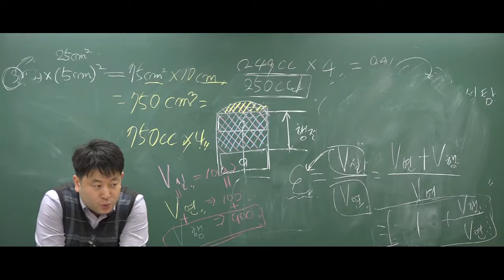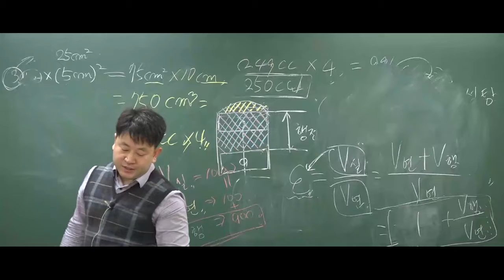9급운전직공무원 자동차구조원리 '하드탑'